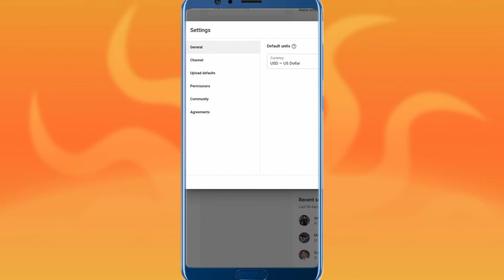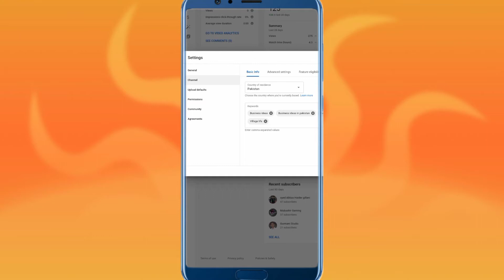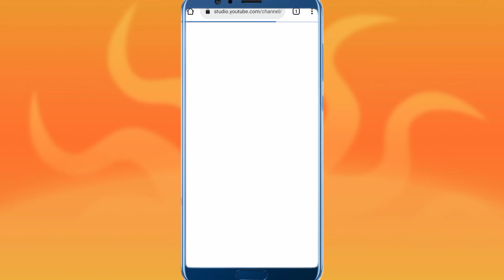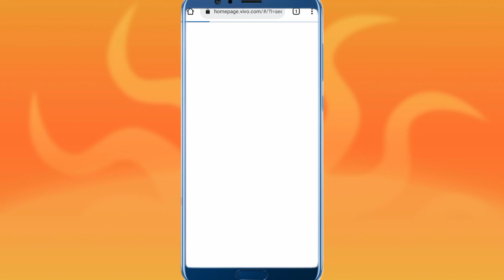channel verify kaise kare |How to verify your youtube channel |Adnan khan official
channel verify kaise kare  |How to verify your youtube channel

channel verify karne ka tarika
channel verify